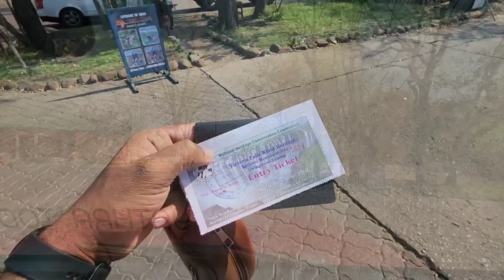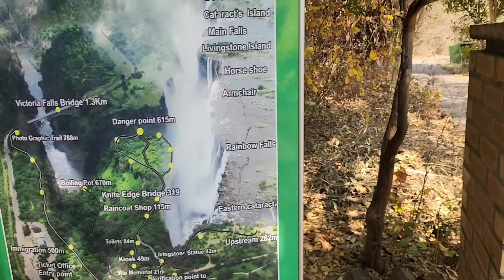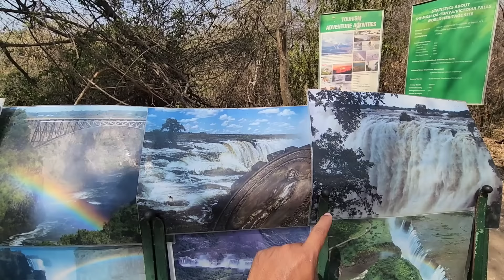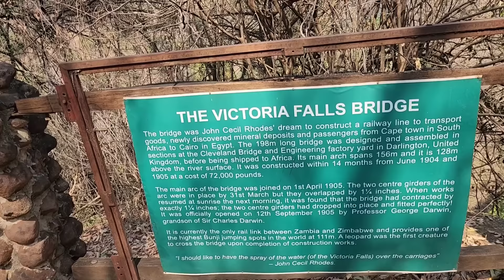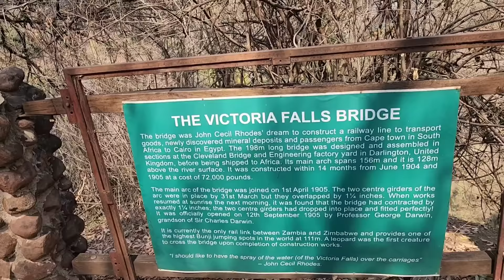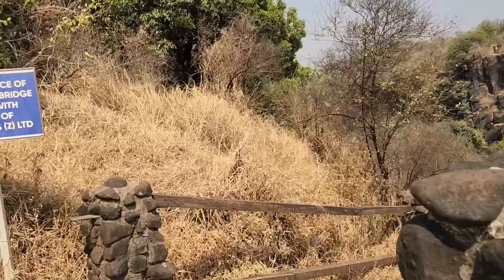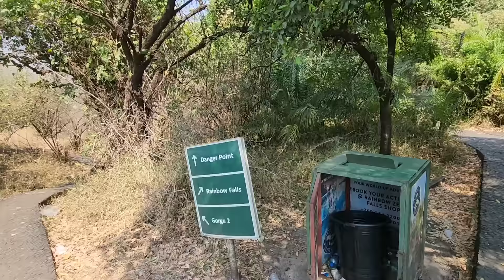പട്ടിണിയേക്കാൾ വലിയ വികാരം മറ്റൊന്നിനും ഇല്ലെന്ന് മനസ്സിലാക്കിയവർ | Victoria falls Zimbabwe & Zambia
Victoria Falls (Lozi: Mosi-oa-Tunya, "Thundering Smoke"; Tonga: Shungu Namutitima, "Boiling Water") is a waterfall on the Zambezi River, located on the border between Zambia and Zimbabwe. It is one of the world's largest waterfalls, with a width of 1,708 m (5,604 ft). The region around it is inhabited by several species of plants and animals.